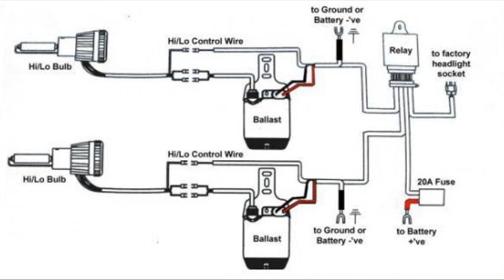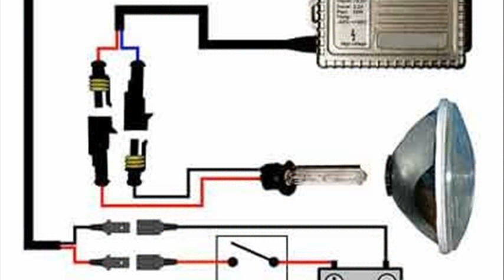bi xenon hid kit installation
hid kit installation instructions bi xenon
bi xenon hid conversion kit
bi-xenon hid conversion kit installation
bi xenon hid kit reviews